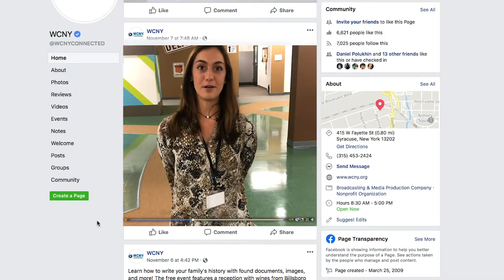Digital Immersion Project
2020 Digital Immersion Project Application!